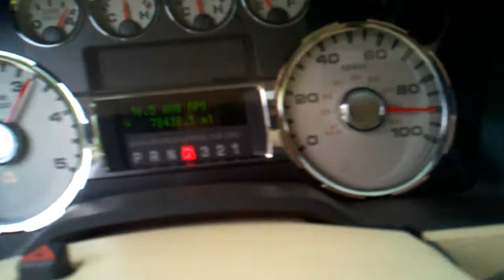Spartan 275 0-90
Just installed the 275 tune, wow what a difference from the 250. I also a afe intake and 4" straight pipe